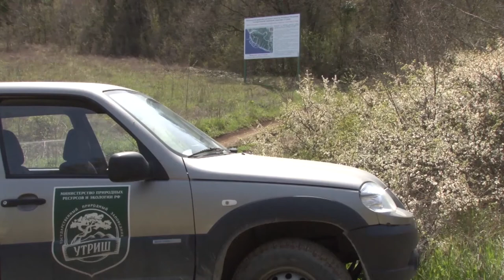На курорте продолжается запрет на использование надувных плавательных средств